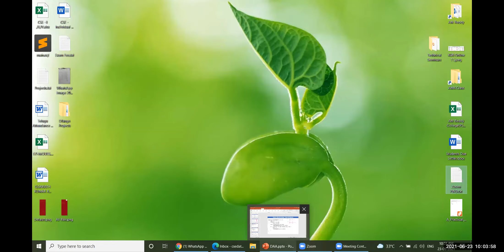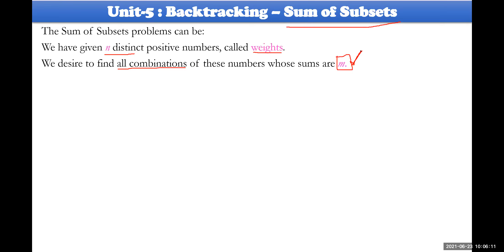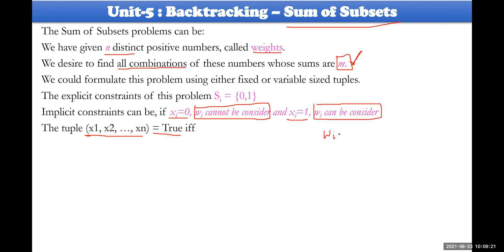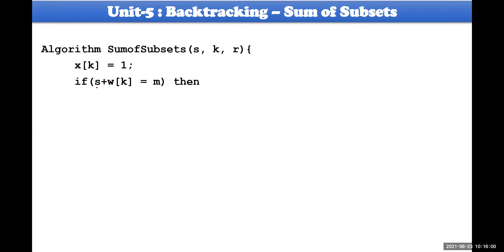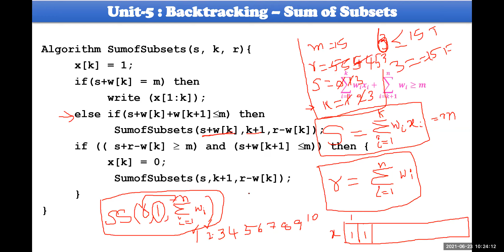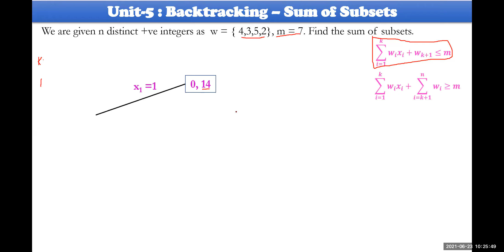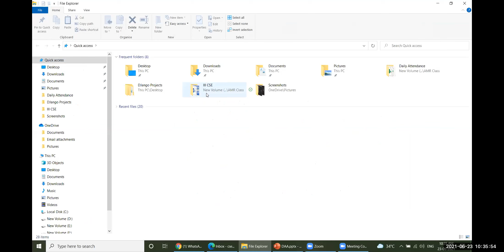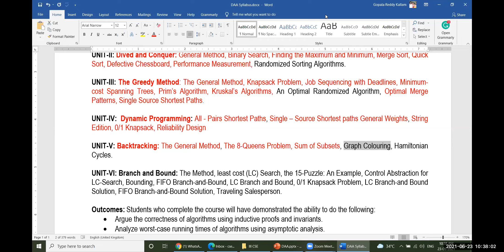039 DAA Unit 5 Backtracking Sum of Subjects Problem